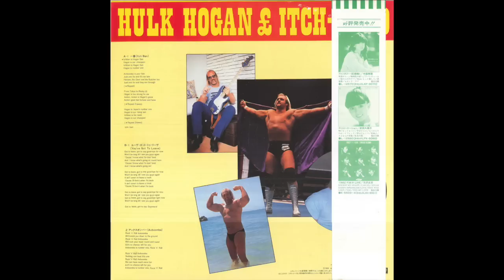Axboomba (Track 4 From "Hulk Hogan Itch Ban)